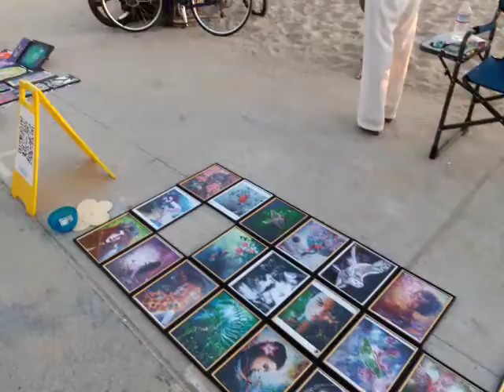premium painting by homeless Venice Beach artist Carlos! LA Doorstown boardwalk street art Cali USA